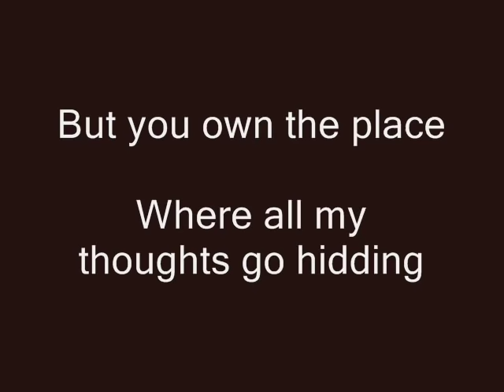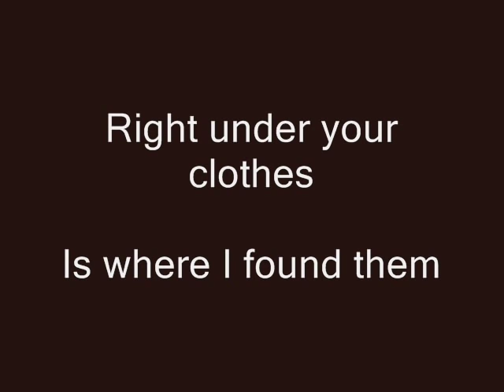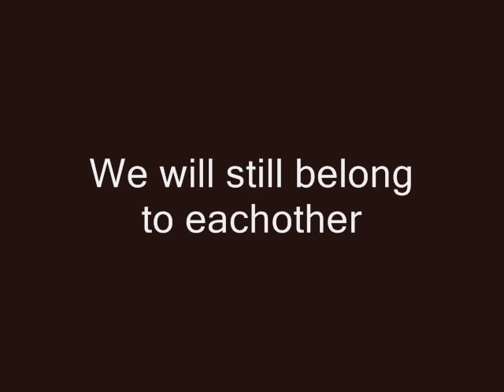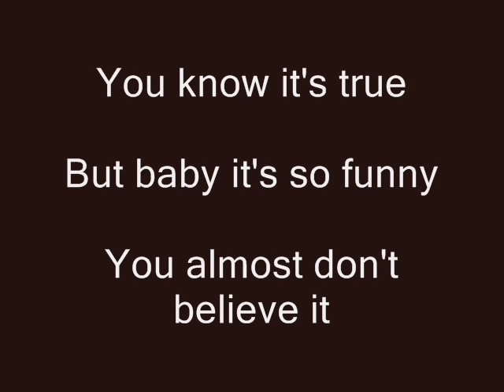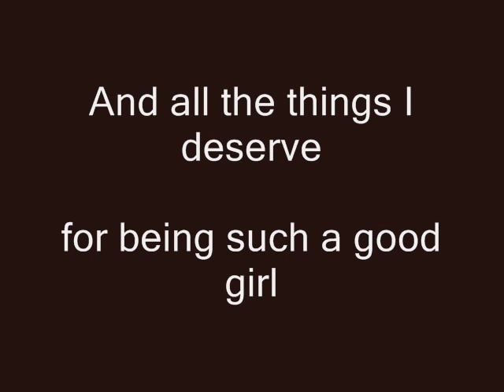Underneath Your Clothes - Shakira (Lyrics)